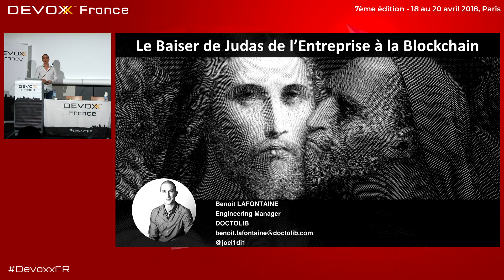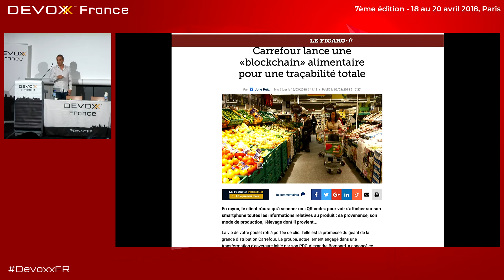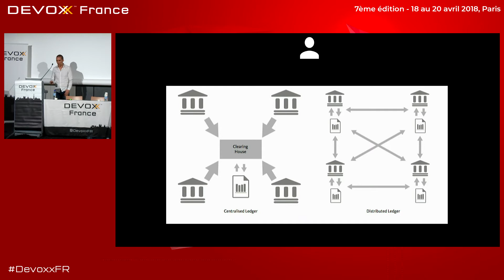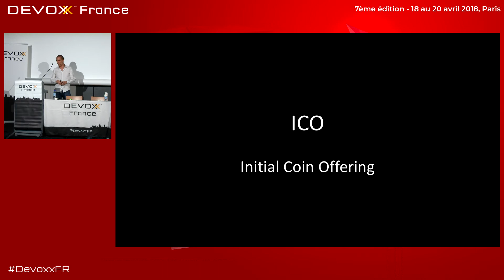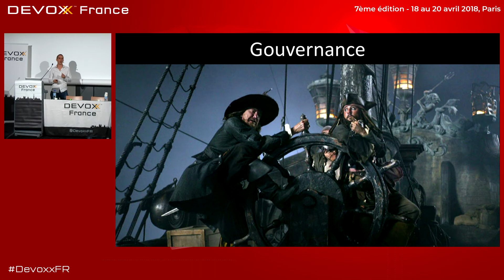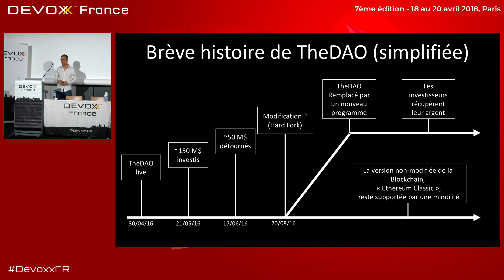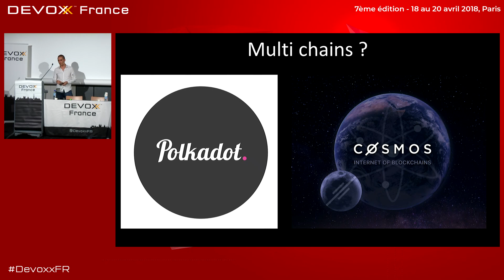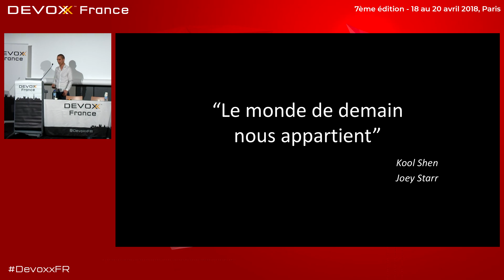Blockchain le baiser de Judas de l’Entreprise (B. Lafontaine)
La révolution Blockchain était annoncée, elle a commencé. La plupart des grandes entreprises ont une initiative Blockchain dans leur Lab. Et les plus avancées prévoient les premières mises en production en ce début 2018. Mais derrière les articles de presse, les annonces et autres communications, qu’est-ce qui change vraiment ? Où se cache donc la révolution si les grands groupes commencent déjà à utiliser et à modifier une technologie censée les disrupter ? Se pose la question de l’évolution des blockchains qui, même inviolables, peuvent être modifiées. Mais qui contrôle ces évolutions et qui sont les acteurs qui façonnent ainsi notre futur ? Dans cette présentation, je montrerai pourquoi il ne faut pas considérer les technologies Blockchain comme des outils mais comme de véritables écosystèmes. (Cette session n'expliquera pas la technologie)